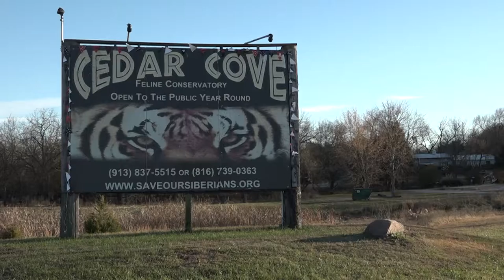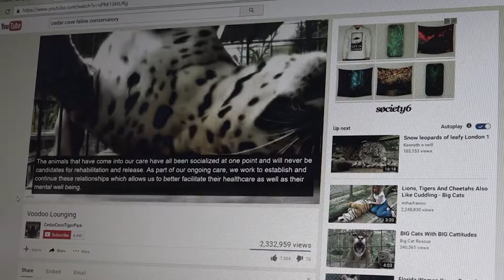UCM Short Film Showcase - Growl of the Wild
In this episode of UCM Short Film Showcase, Kaitlin Becker explores the world of big cats, the challenges faced by those who try to domesticate these beautiful, wild creatures, and those who try to provide a safe home for these animals when domestication fails.  This is "Growl of the Wild".

UCM Short Film Showcase is a production of the University of Central Missouri Digital Media Production program.  Films are produced by students in the documentary production course.